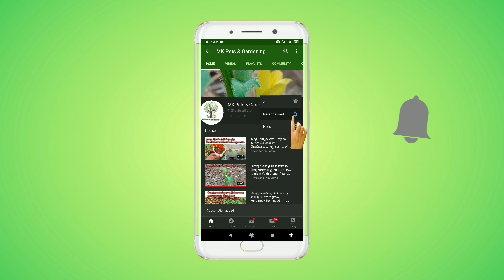அழிந்துவரும் விளா மரம் வளர்ப்பது எப்படி? How to Grow Wood Apple Tree from seeds in Tamil?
இந்த வீடியோ பதிவில் நாம் மறந்துபோன அழிந்துகொண்டேவரும் விளாமரம் எப்படி விதையிலிருந்து வளர்ப்பது என்று தெளிவாக பார்க்கலாம். விளாமரம் மிகவும் பெரியதாக வளரக்கூடியது ஆகையால் செடிகளை நடவுசெய்யும்போதே அதற்கு தகுந்தாற்போல பெரிய இடத்தில வைப்பது மிகவும் முக்கியம்.

In this video we are going to see about how to grow wood apple tree or plant from seed in Tamil. Wood apple is one of the ancient fruit that has plenty of health benefits. We can easily grow this plant from seed at home in a container but we need to transfer it to the land to get the maximum benefits and growth of the tree.

vilampalam maram valarpathu eppadi endru migaum thelivaga parkalam.